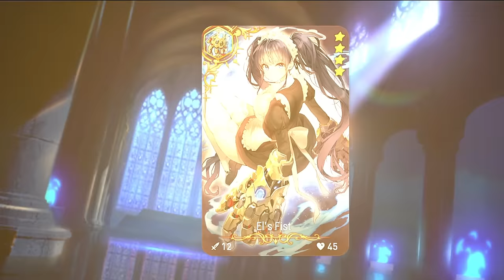Epic Seven - Sea Phantom Politis Summons & Showcase - Souls Lost At Sea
Download BlueStacks to play Epic Seven on PC!
Try out Japanese snacks from Sakuraco or TokyoTreat!

Today, we test out Dragon King Sharun in RTA to see if she's a sleeper unit or not!

0:00 | Summons
2:22 | Showcase #1
7:02 | Showcase #2
10:36 | Showcase #3
13:17 | Showcase #4
18:54 | Showcase #5